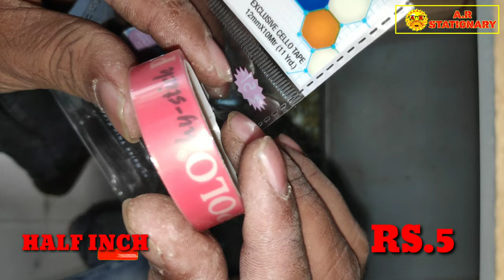transparent tape | electric tape | double tape | brown tape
DOSTO IS VIDEO MAIN HUM Bhatia KARNE WALLE hai tapes

ABOUT OUR CHANNELS::

TO ALL MY STUDENTS, BROTHER, SISTER, TEACHER, MASTERS,I GIVE U BEST STATIONARY CHANNEL. Like